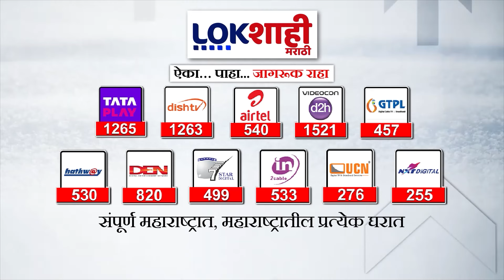Amol Kolhe on Adhalarao Patil : आढळराव पाटलांच्या आरोपांवर अमोल कोल्हेंचा पलटवार